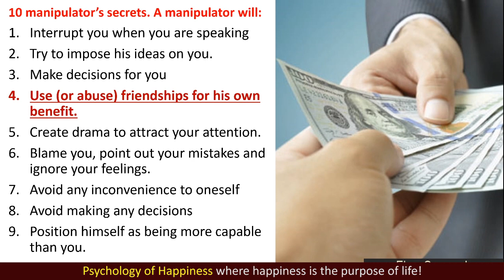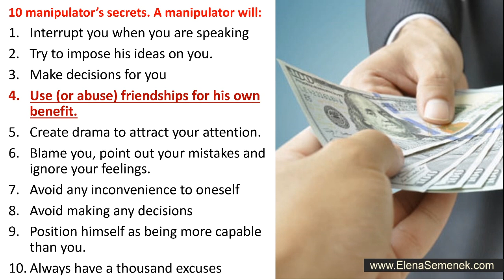Lending money to a friend. Money and friendship. Does money ruin friendships?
Lending money to a friend. Money and friendship. Does money ruin friendships? How to know and choose your true friends. Elena Semenek, an online psychologist and a life coach.